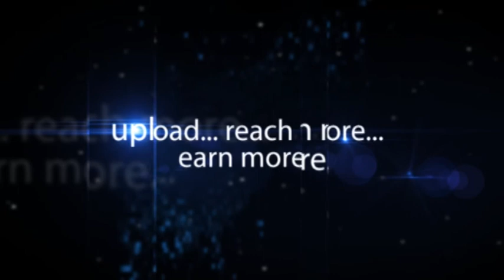Milind Shah Medtronic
Milind Shah Vice-President South Asia and Managing Director India Medtronic's are delights to see the exemplary to reach the development of the program of the patient's population which has many challenges and roots in getting the treatment. Milind explains Medtronic's that has been in India since 1969 and understands the challenges of the patients in India. These are bucketed to three categories and talks about the audibility with the challenges in India unlike many other markets around the world. Many patients pay out these at the income lives that bring out in India which considers being of big challenge. These are bigger challenges offered in access to right kind of treatment along with these to access the right kind of treatment and Doctors can take some time to reach the right physician says Milind. Milind discusses the true kind of behavior in the echo system where one can develop the partners and be proud to have partners like HMRI for all and help the program available at the doorstep of the page. Milind depicts the development and the partnership with various companies in the world.